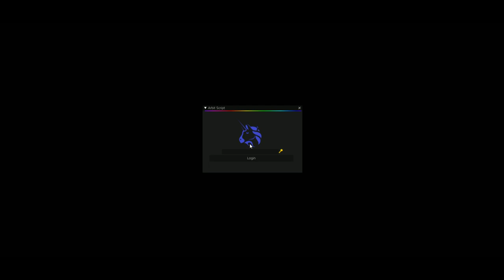RUST MAKRO GÜNCEL- ALL MOUSE - ARBİTSCRİPT 25.08.2022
z1 rust script,
rust 1ms script,
rust 1 ms script,
rust script 2020 free,
rust script 2020 türkçe,
no recoil rust script 2020,
rust ak script 2020,
rust logitech recoil script 2020,
rust ak 47 script
rust script nasıl yapılır,
how to script rust new instruments,
habibi rust script,
rust hack script,
rust türkçe makro,
rust türkçe script,
rust arbit script,
rust en iyi makro türkçe,
arbit script,
rust how to script piano,
rust jeff script,
rust script logitech,
rust script loader,
rust logitech recoil script,
rust lua script,
rust logitech script 2020,
rust lua recoil script,
rust lost script,
rust script music,
rust music script 2020,
razer mouse script rust,
rust mp5 recoil script,
munch rust script,
rust script no recoil,
rust no recoil script 2020,
rust no recoil script,
rust no recoil script logitech,
rust no recoil script razer,
rust no recoil script ahk,
rust piano script,
pink rust script,
rust piano script tutorial,
rust painting script,
perses rust script,
rust python recoil script,
script para rust
rust script recoil
rust script revoflex
rust console script,
rust script diablo,
rust script download,
diablo rust script download,
division rust script,
rust drain script,
rust ak recoil script download,
rust script exposed,
diablo rust script free,
no recoil rust script free,
rust recoil script free,
rust ak recoil script free,
rust script gameplay,
rust guitar script,
script.gg rust,
rust geforce now script,
rust guitar script 2021,
logitech g502 rust script,
gb rust script,
rust g hub script
how to script rust
rust how to script check
habibi rust script
ha rust script
rust script logitech
rust logitech recoil script 2021
lightning rust script
logitech mouse script rust
lord script rust,
rust music script,
rust no recoil script free,
nefarious rust script,
rust no recoil script 2020 free,
pink rust script,
perses rust script,
rust private script,
script para rust,
rust script revolex,
rust script recoil,
rust ak recoil script,
rust script source,
rust script showcase,
rust ak spray script,
rust instruments songs script,
sauceware rust script,
rust spray script,
rust ak spray script free,
rust guitar songs script,
rust script tutorial,
rust script trolling,
rust guitar script tutorial,
rust titan script,
rust script undetected,
rust undetected recoil script 2021,
violence rust script,
victory rust script,
vision rust script,
zinc rust script,
moon.zzz rust script,
rust script 2021 free,
rust script 2020,
rust no recoil script 2021,
rust guitar script download,
rust recoil script download,
rust esp script,
evan rust script,
rust script free 2020,
rust ak script free,
rust macro script free,
rust guitar script,
graticule rust script,
rust gorilla script,